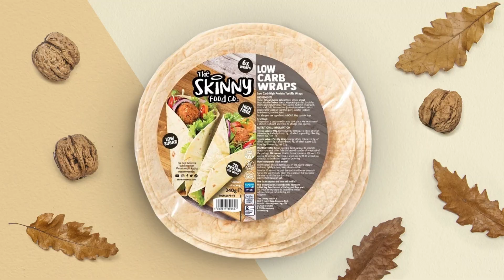Maxi Hughes REVEALS "Potential" Dispute With IBF Over George Kambosos Scorecards | Wood-Warrington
Boxing Social’s Charlie Parsons spoke to Maxi Hughes at the Leigh Wood v Josh Warrington press conference where stablemate Warrington bids to become a 3x World Champion. Maxi revealed about potential appeal to the IBF after his decision defeat to George Kambosos.

0:00 Intro
0:36 How has it sunk in?
1:26 Speaking to Eddie Hearn for the future
1:59 Appealing to the IBF
2:40 Thinking about being robbed
3:50 Spoke to George Kambosos since
4:30 Bittersweet end to the run?
5:30 Proving to be one of the best lightweights in the world
6:20 Leigh Wood v Josh Warrington
7:52 Ending